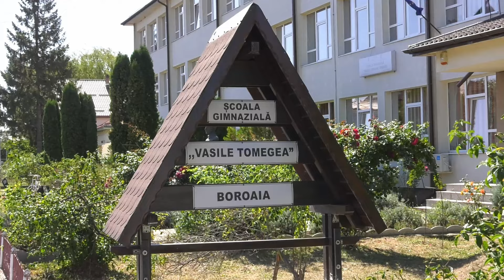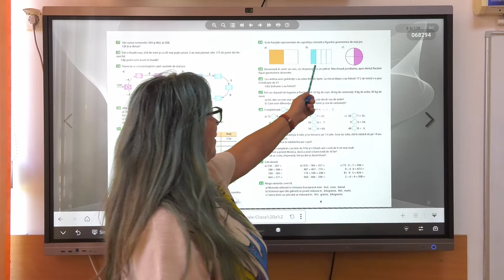Școlile din comuna Boroaia au primit noi dotări la început de an școlar